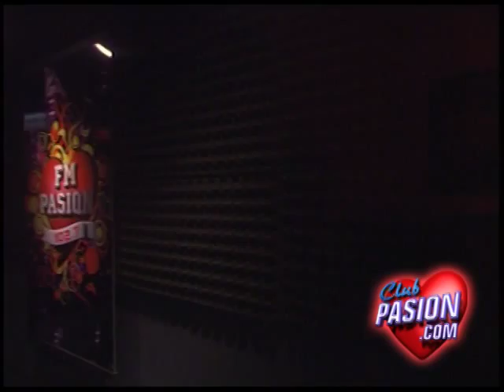El sueño de Daniel en Pasion 18 1 2014